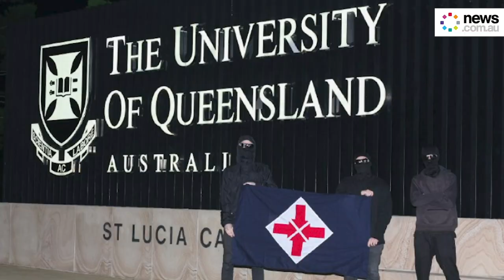Neo-Nazi groups: extremism on the rise in Australia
Nazis have been seen hiking the Victorian countryside burning crosses and chanting racist slogans.